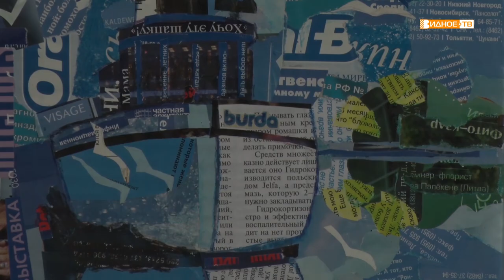Новости телеканала Видное-ТВ (12.03.2021 - пятница)